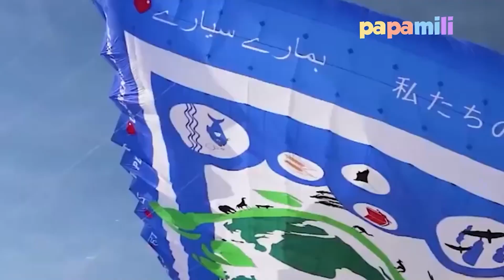Lagu Anak Indonesia | Layang layang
Lirik :
Kuambil buluh sebatang
Kupotong sama panjang
Kuraut dan kutimbang dengan benang
Kujadikan layang-layang
Bermain berlari
Bermain layang-layang
Berlari kubawa ke tanah lapang
Hatiku riang dan senang